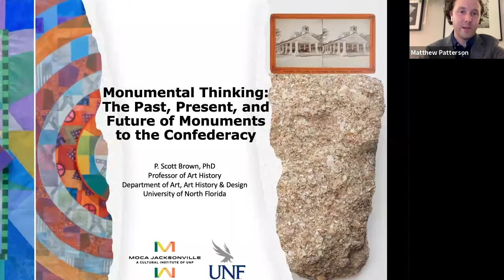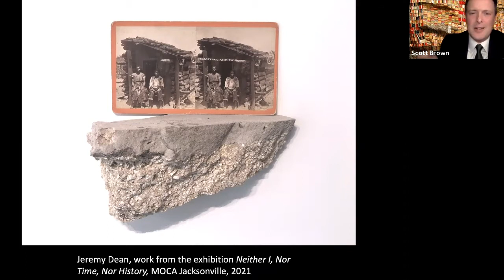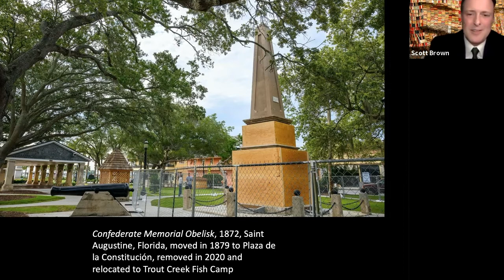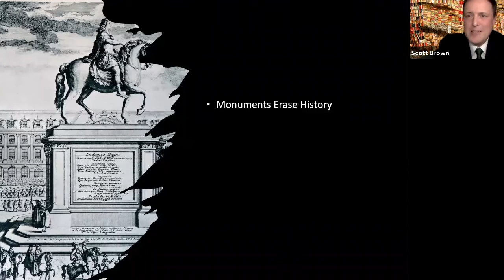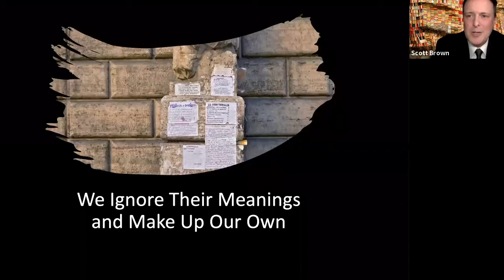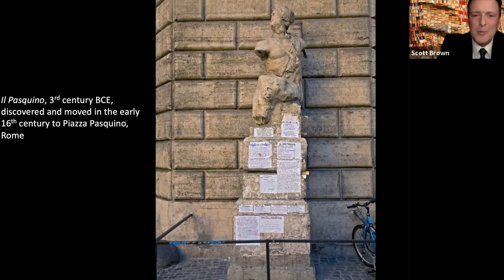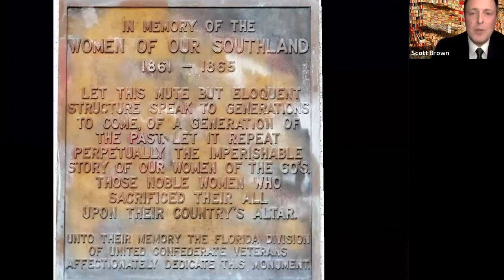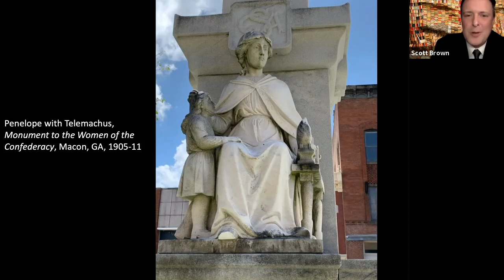Ideas of our Time: Monumental Thinking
Rallies, protests, and iconoclastic actions in response to the killing of George Floyd in 2020 have refocused attention and forced a new national reckoning across the south and beyond with public monuments associated with the Confederacy. Dive into the past, present and future of monuments with this lecture by Peter Scott Brown, Ph.D., Associate Professor of Medieval Art History at UNF. The session is presented in conjunction with the exhibitions Project Atrium: Carl Joe Williams and Jeremy Dean's Neither I, Nor Time, Nor History. It covers why and how monuments are built, what they intend, what they actually mean, and what we can do when they don't stand the test of time.

MOCA Jacksonville's Ideas of our Time lecture series presents thoughtful and engaging dialogue with artists, educators, and others around some of the most vital and important art and ideas of our time.

Take a virtual tour of the featured exhibitions:
Project Atrium: Carl Joe Williams, Making Great Lives Matter